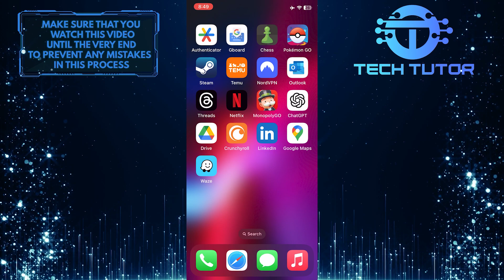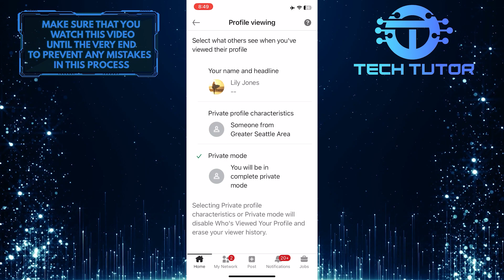How To Make LinkedIn Profile Private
In this short tutorial, we will show you how to make your LinkedIn profile private in just a few simple steps. Having a private profile can help protect your personal and professional details while still allowing you to connect with the right people for your career. This is especially useful if you want to limit access to your professional network and job-related updates.